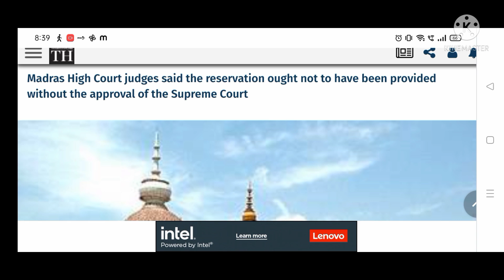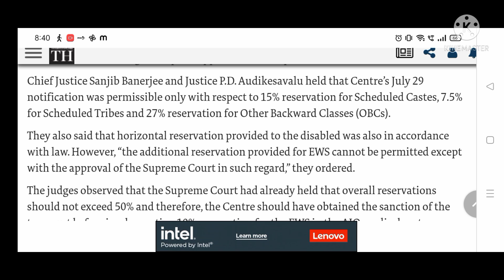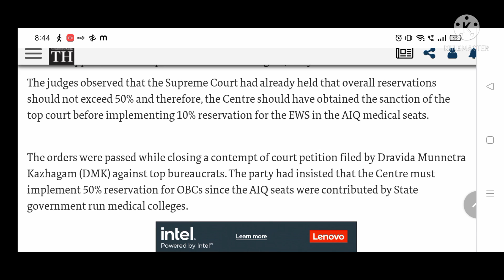NEET 2021 NTA Big Official Update Today🔥 Supreme Court Big Decision Good News for All NEET Aspirants